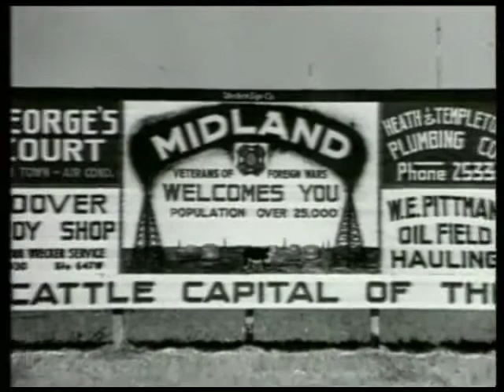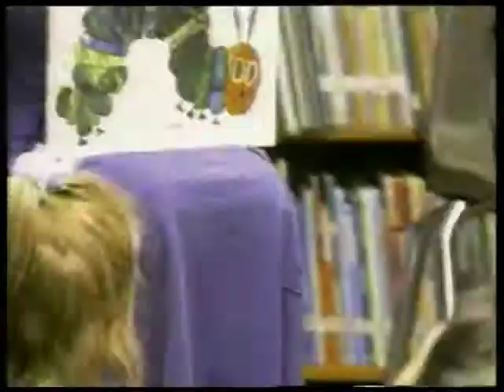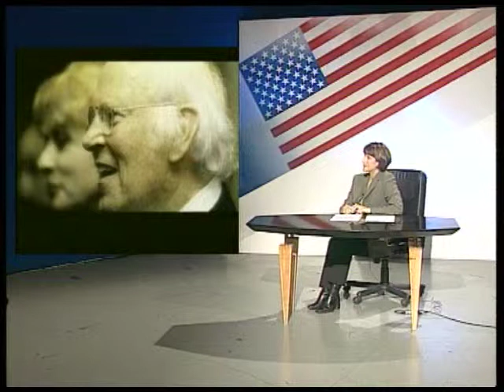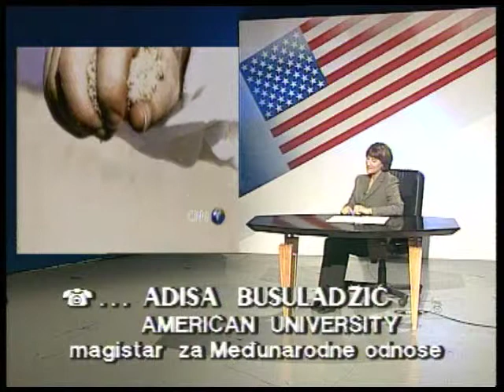Envera Selimovic - Political Folklore